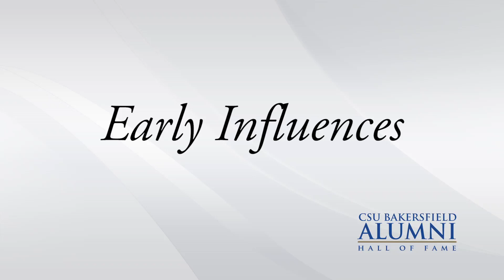Alumni Hall of Fame 2018 Recipient: Jeremy Adams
Jeremy Adams is a highly decorated Bakersfield High School civics teacher best known as founder of the Earl Warren Cup Constitutional Competition, the Super Bowl of local school competitions. How impressive is it? Adams has landed question-posers President George W. Bush, Supreme Court Justice Elena Kagan, Speaker of the House Paul Ryan, Prime Minister Tony Blair, Gov. Arnold Schwarzenegger, among many other big names.
He's written two books, including one, The Secrets of Timeless Teachers, that's been widely used by public school districts in California, and contributed to The Washington Post, C-SPAN and The Educator's Room. He writes a regular column for the Huffington Post.